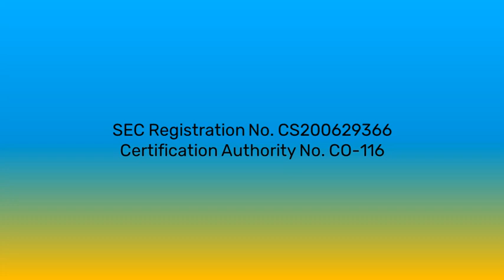First Cebu Ventures, Inc. Radio Commercial (2018)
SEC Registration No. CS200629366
Certification Authority No. CO-116

ThouShallNotSteal (Exodus 20:15)
HuwagMagnakaw (Exodus 20:15)